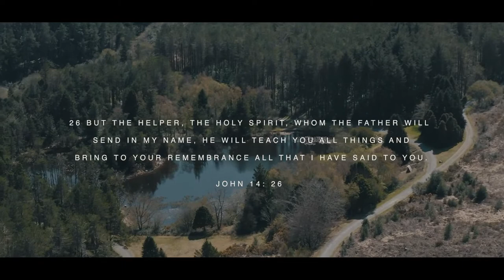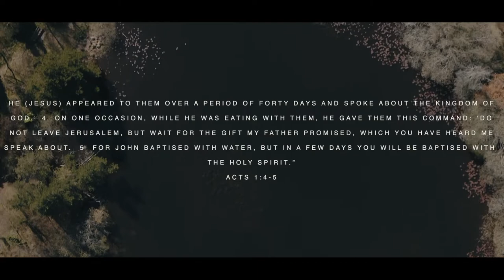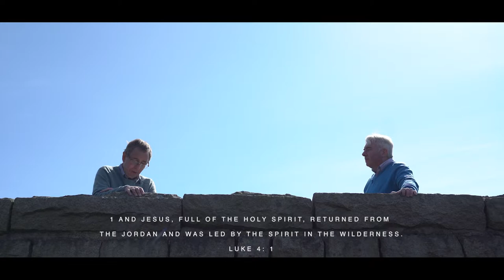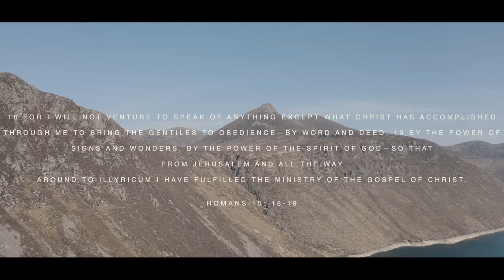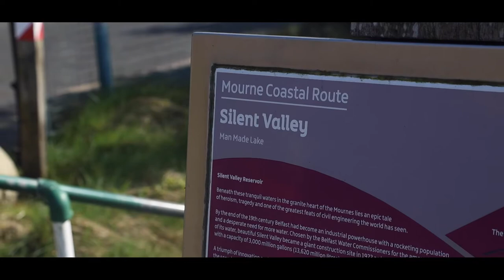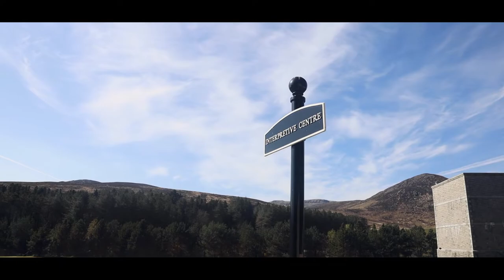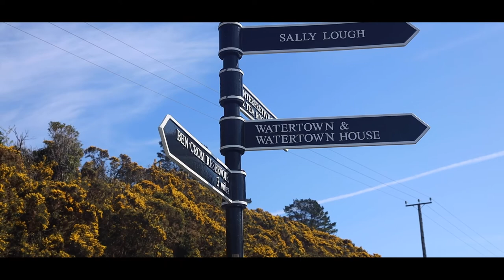Walking in the Spirit - Help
Jesus promised the disciples another helper and the Holy Spirit came at Pentecost. The Holy Spirit’s help is available to us too but we must learn to depend on him. The fifth film in our personal and scriptural walk through aspects of the work of the Holy Spirit with Bishop David McClay and Roly Heaney.